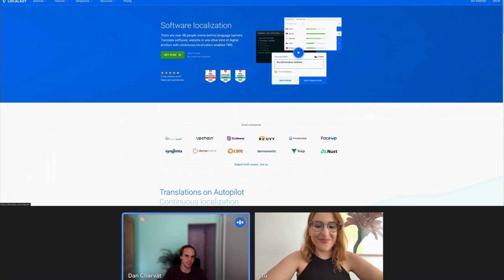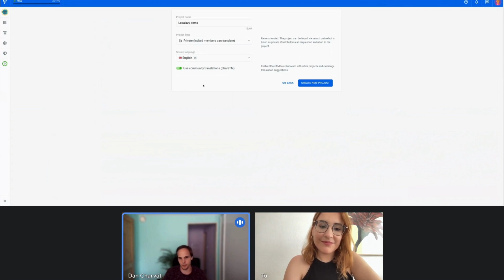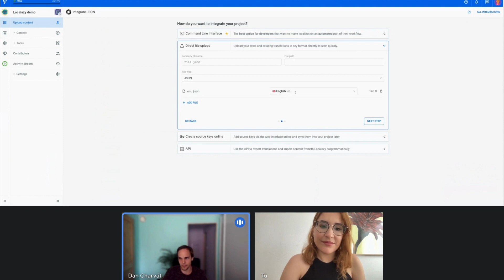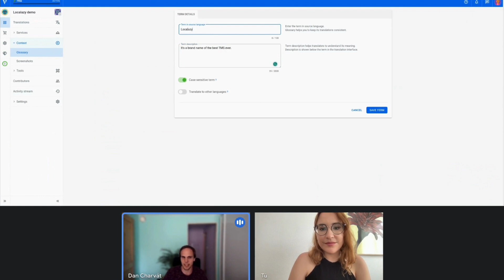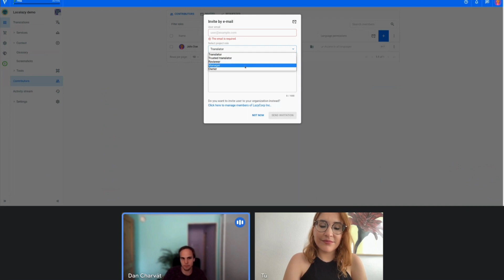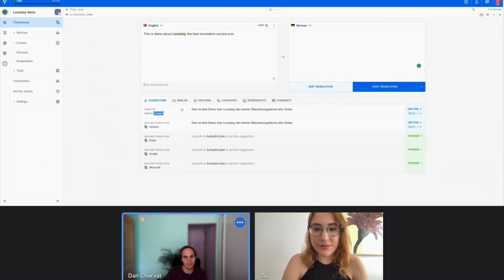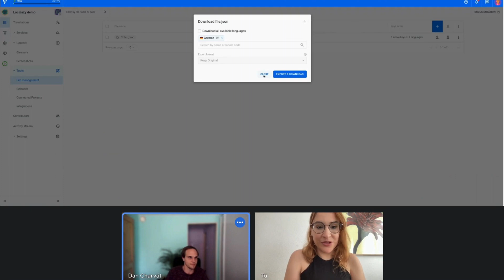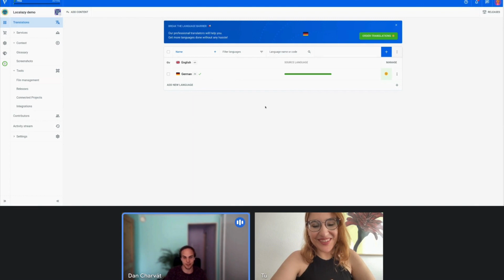First Translation with Localazy: Demo & Tips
Do you want to start localizing your content with us but are not sure where to start? Our team shows you how to set up an account and start translating in just a few minutes.

Chapters:
00:00 Intro
00:49 Signing up
01:41 Creating a project
03:12 Uploading content
04:45 Adding languages
05:08 Glossary
06:36 Contributors
07:36 Translation interface
10:49 Downloading content
11:55 Questions & suggestions

💭 Questions?